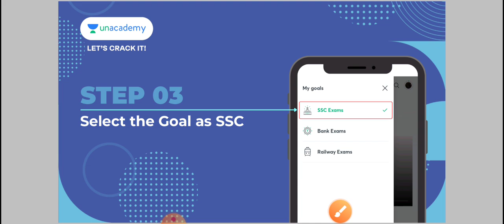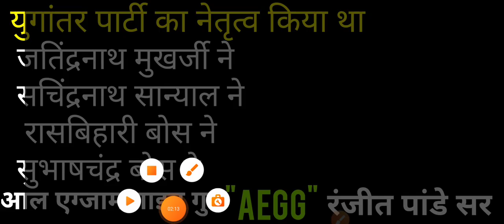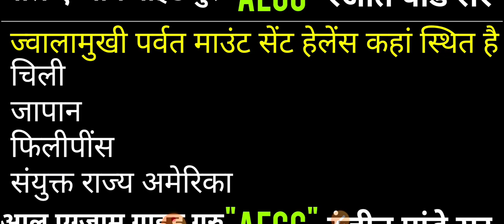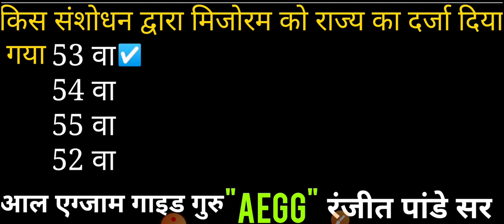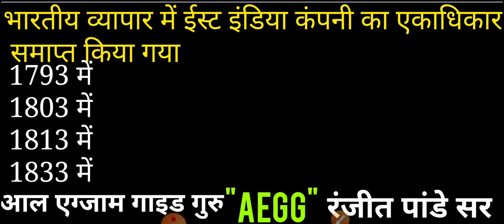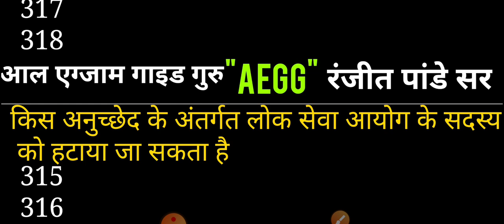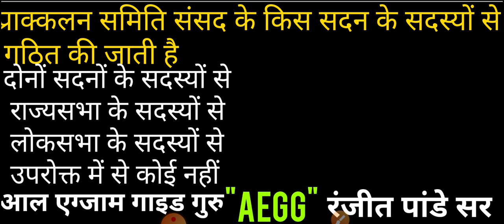40 GK Questions and answers | top 40 general awareness for ntpc group d | gk test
Unacademy unlock code - AEGG

class title:🔴👉Gk/gs test बार बार यही प्रश्न पूछे जाते है सभी एग्जाम में

10:30 pm class link:🔴